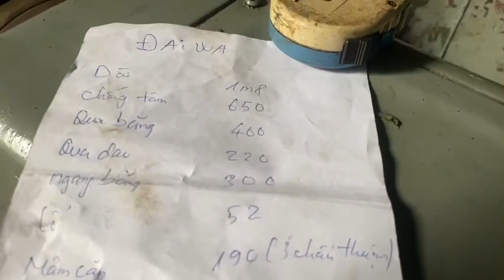Máy tiện Nhật Dawa 650.hoạt động tốt giá 29tr chốt .lh 0938493912